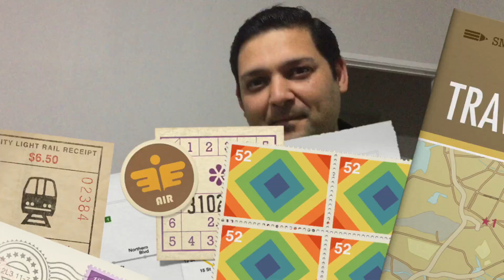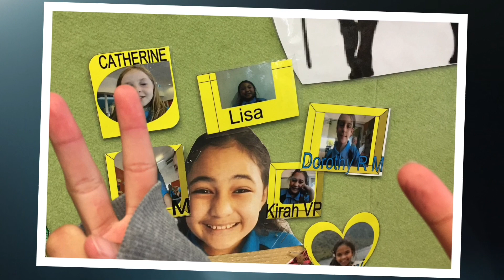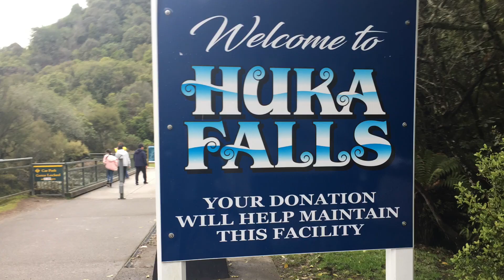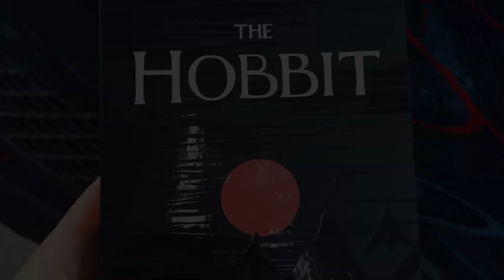청심 뉴질랜드 글로벌 리더십 캠프 2019년 7월-8월 최지원